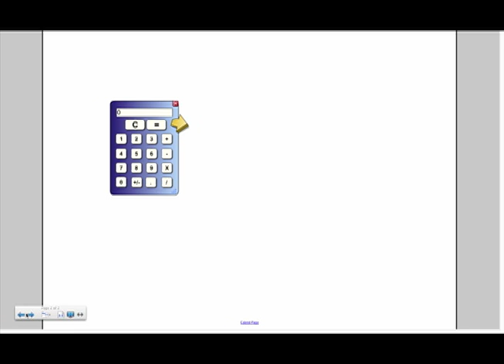Liquid Nitrogen Rockets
A collection of videos where I launch trash cans into the air using liquid nitrogen trapped 2 L pop bottles.